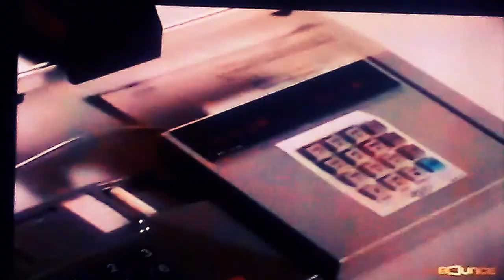Mo' Money - Marlon Wayans wants Carmella, Nikki Bella, Asuka & Brie Bella (DEF Version)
Smell like Baloney